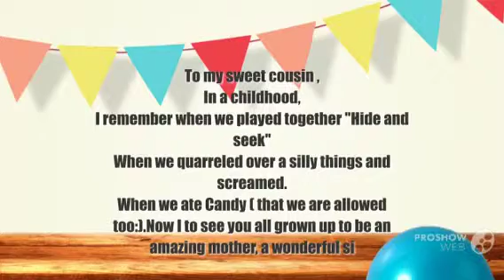Venessa's Birthday Video